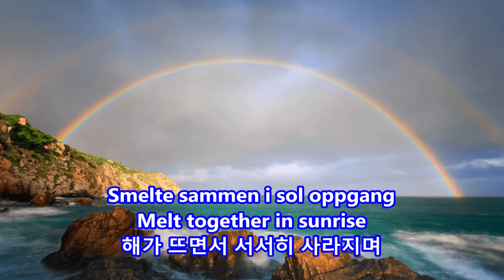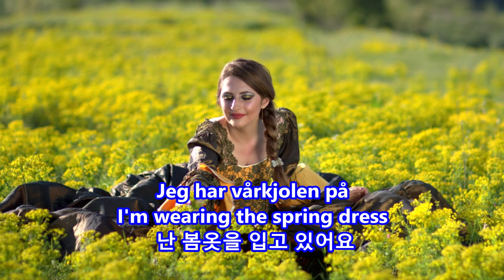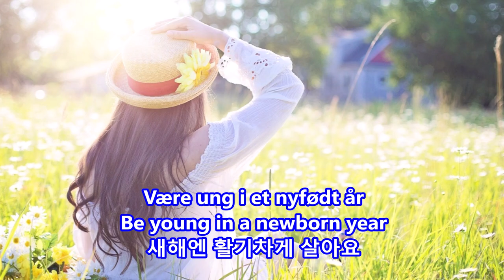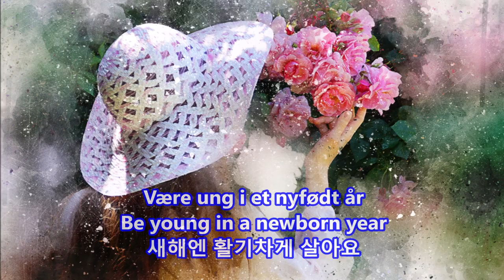Danse Mot Vår(Dance towards spring) - Elisabeth Andreassen: with Lyrics(Norwegian/English/한글번역)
Danse Mot Vår
Dance towards spring
봄을 위한 춤

Elisabeth Andreassen